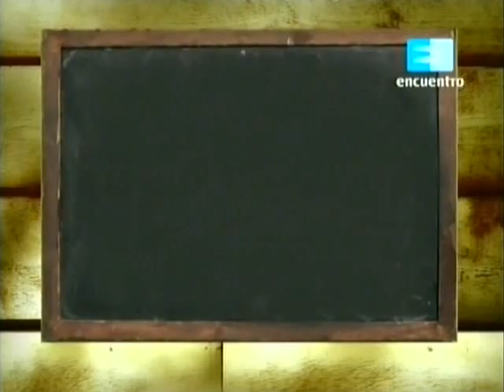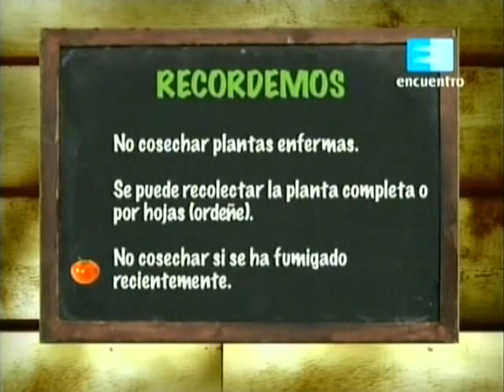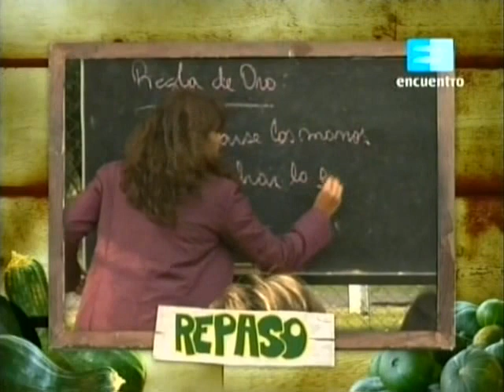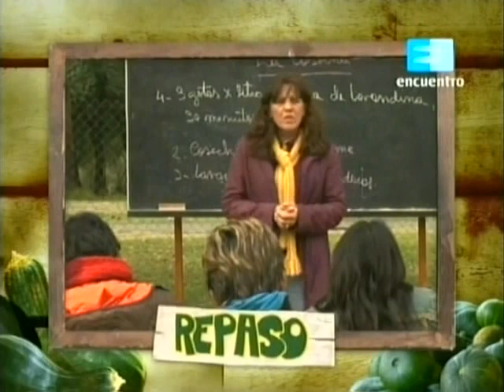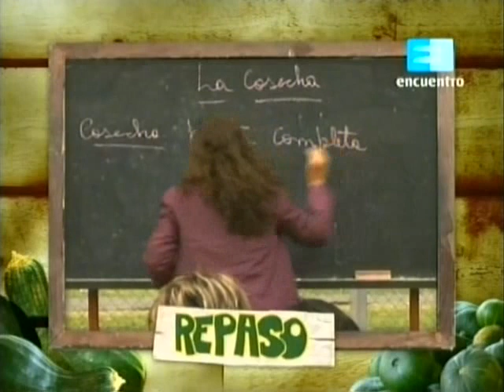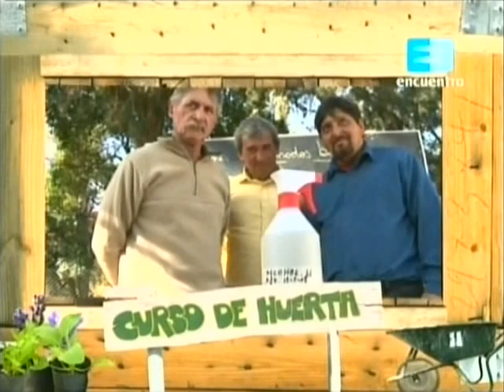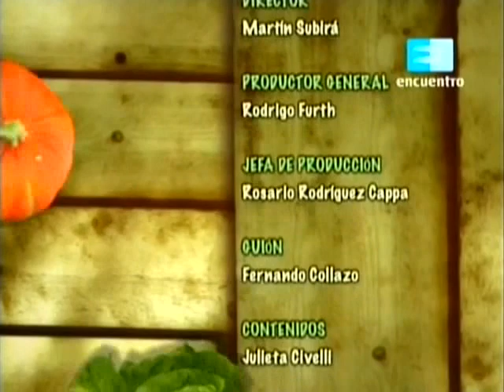Curso de huerta Orgánica - 10 (La cosecha) 2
Curso de huerta Orgánica: En este curso se podrán ver y aprender las ventajas de realizar una huerta orgánica en grandes y pequeños espacios.

El abono, los cultivos, la huerta sin tierra, el control de plagas y la cosecha.

Aquí encontrarás recursos que te ayudarán a complementar y profundizar lo aprendido durante el programa. Desde una galería de herramientas y sus usos, hasta guías de las clases para imprimirlas y trabajar con ellas donde quieras. Además, conocerás las historias de vida de las personas que decidieron tomar las clases.

Pertenece a una serie de programas que se llaman OFICIOS, que se emiten por la Señal Encuentro con el Programa Pro-Huerta